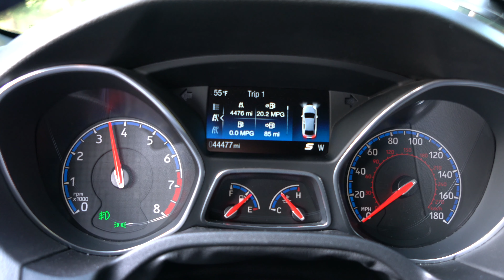FOCUS RS COLD START EXHAUST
Cold start on my 2017 Ford Focus RS and the sounds of the beautiful Mountune exhaust. Also some Revs and Backfires!

Drone I use
POV camera I use
Camera I Use